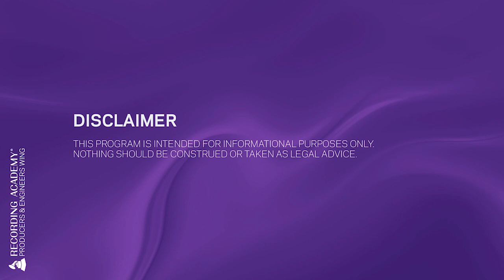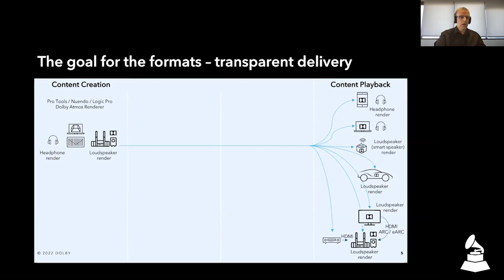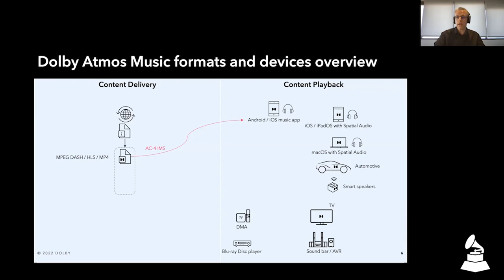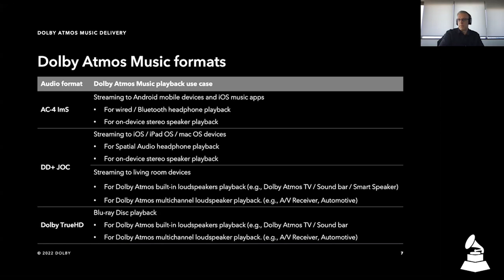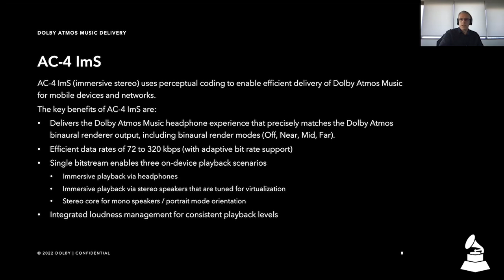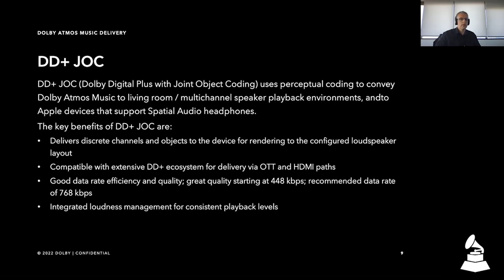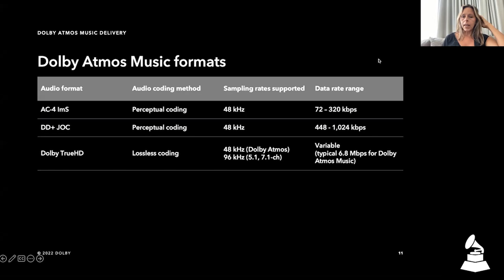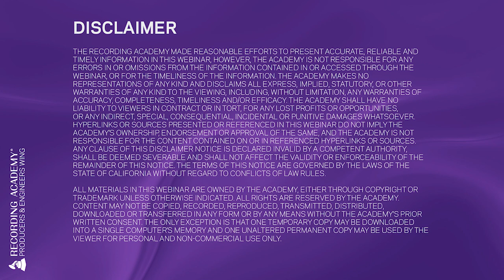Session 4 - Dolby Atmos Music: The Formats | Inside The Mix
Session 4: Dolby's Mike Ward joins Best Immersive Audio Album GRAMMY Award winner Michael Romanowski to discuss Dolby Atmos Music formats: Where it can be heard and in what format, Dolby Atmos is Lossy – True or False?, what sample rate limitations exist, and more.